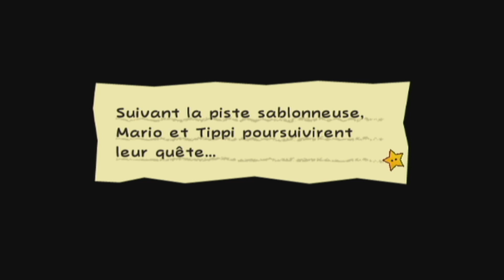Castagne dans le désert - Super Paper Mario #04